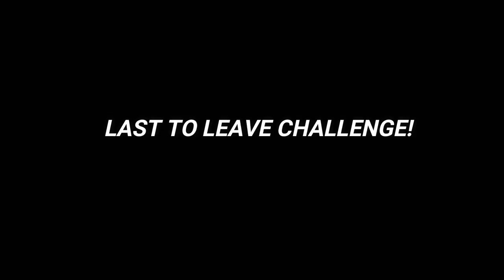Last to Leave Under the BED MANANALO ng HOVERBOARD -Challenge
umiyak yong baby namin hahahah
ang swerte ako padin yong nanalo 😀💙

Stay Safe my Angels Thank you for
all your support lab you alwsys today
it's a beautiful day i lab you.